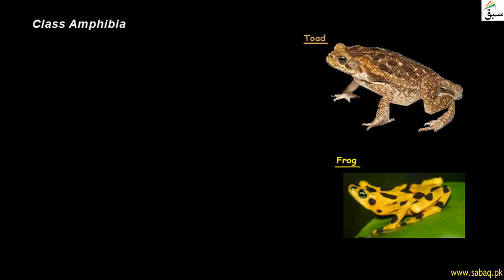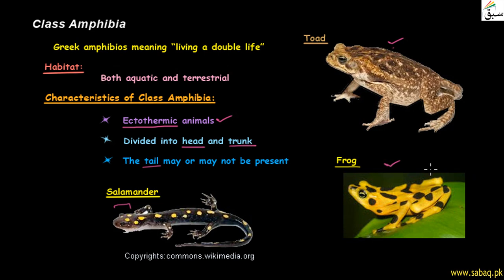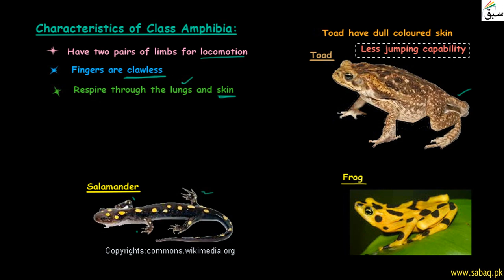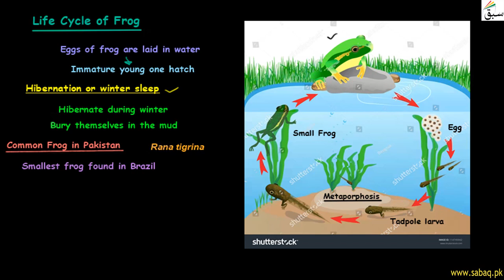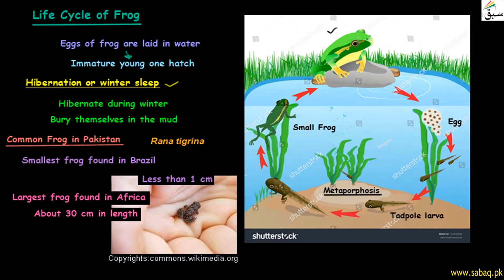Class Amphibia, Biology Lecture | Sabaq.pk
Class Amphibia, Frog, Toad, biology Lecture | Sabaq.pk |